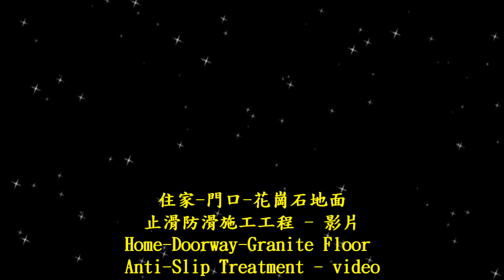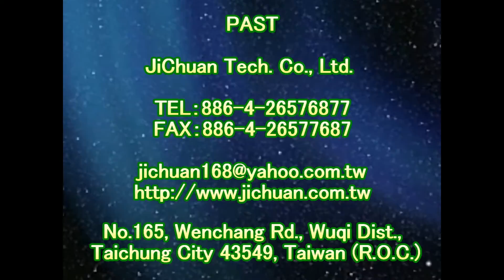P.A.S.T 1634 Home Doorway Granite Floor Anti Slip Construction